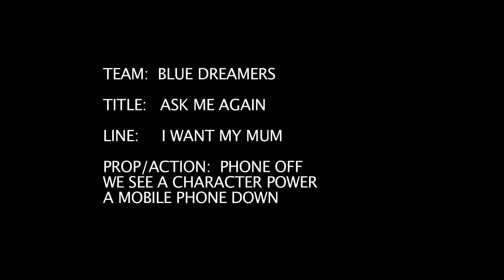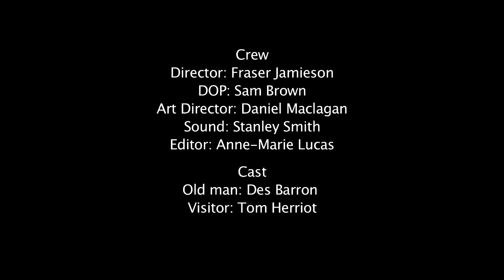Monster Des Barron